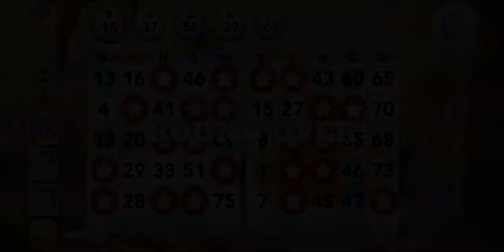204 # Last round, the poorest tickets ever # Bingo Blitz